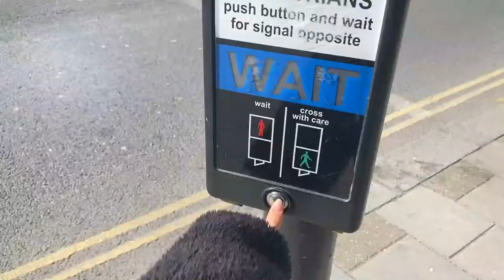倫敦Vlog - 一起去看 Louise Bourgeois 的展吧✨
這是一個跟著我去看展的影片✨
最近倫敦有好多好看的展 Louise Bourgeoise 的就是其中一個！
疫情期間不方便出國 沒關係我帶你去看嘿嘿 👻